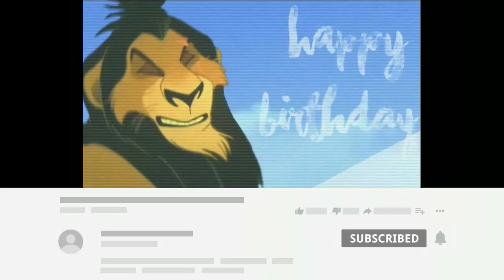Birthday MEP Part 13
MEP Part for KiaraMarBalto
Maskings by Laurien Star and Nighty